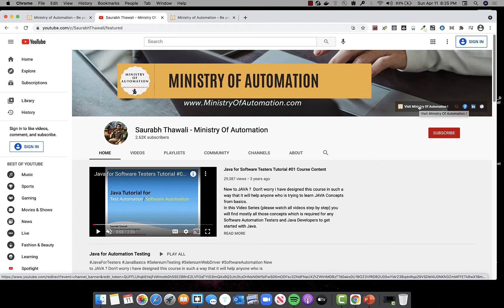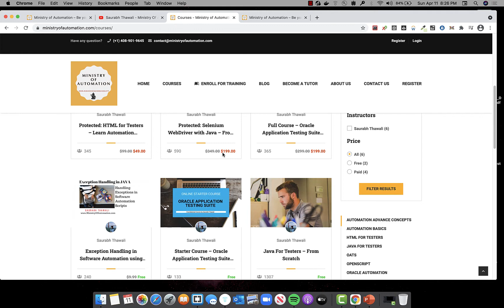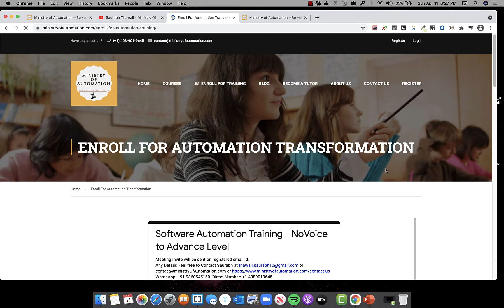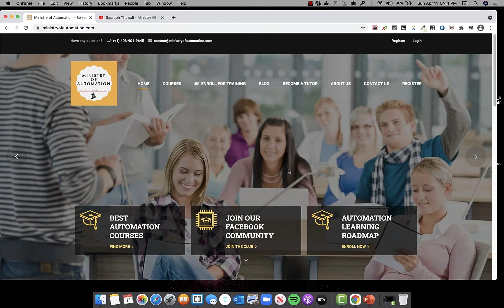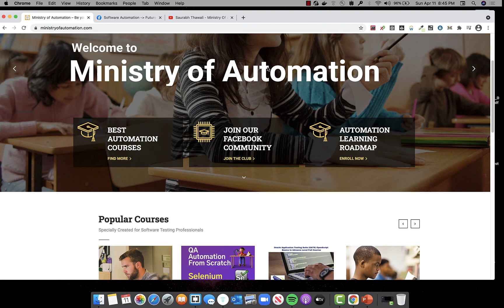Welcome to New Website and Learning Experience from Ministry of Automation !!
About Myself:
Hello Everyone, I am SDET@Apple and Ex-Workday, Oracle, Cognizant, Cisco, & Zensar employee having more than 12 years of IT industry experience. Teaching is my passion and I love to teach Software Testing Concepts (Manual, Automation, Load, Database Web services etc).
I am passionate about test automation and enjoys delivering trainings to those who are struggling to learn the concepts of test automation, framework design and overall syllabus to get into Automation role.

If you are looking for any Software Automation Testing Training (of any kind)  then feel free to talk to me and i can help you identify your learning pattern and guide right training solution (self learning or trainer oriented class)